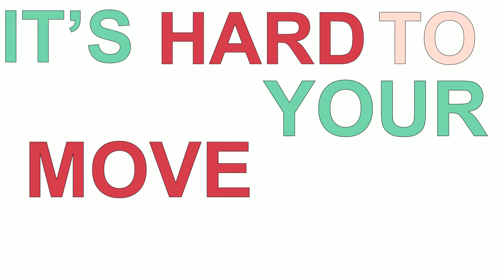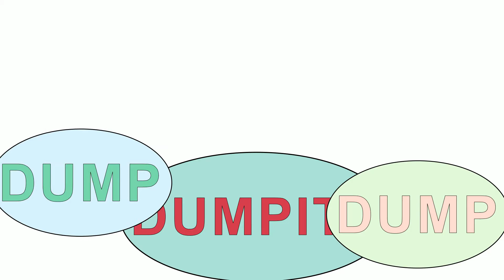Jaina the Frost Mage V1.7.5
***My Project video is optimized with FHD 60 fps, so please watch this with 1080p60.

Resolution FHD(1920*1080)
60 fps
16Bit Stereo Audio

Update:
Add more scene.